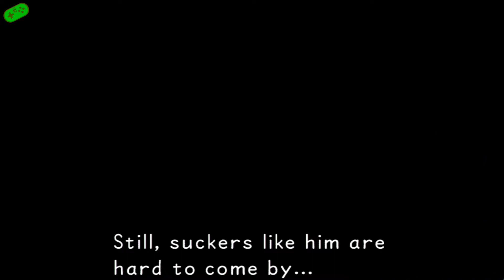Kingdom Hearts - Episode 3: Fake Danny Devito - Green & Purple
YOU'RE A BIG FAT PHONY!

We are:
Green - Austin Taylor
Purple - Caleb Porter